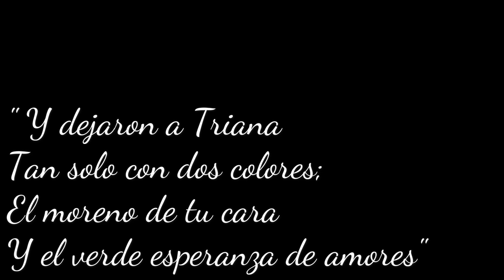"Cuando baja la Esperanza" - El Besamanos de la Esperanza de Triana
Audiovisual del Solemne Besamanos de Nuestra Señora de la Esperanza de Triana, en la Capilla de los Marineros, desde el 15 al 18 de Diciembre.